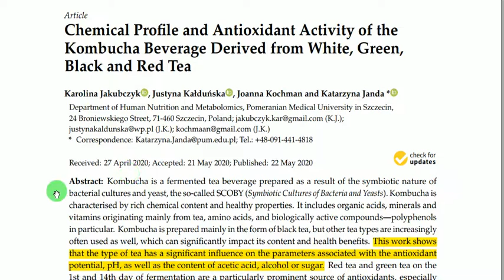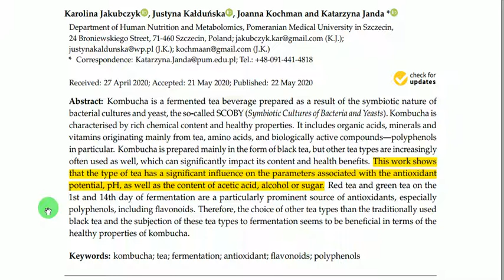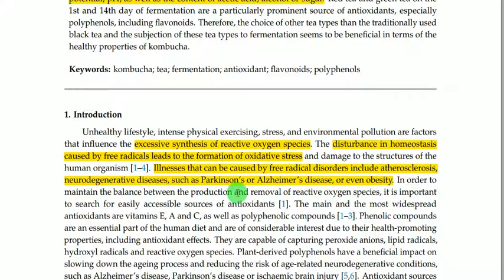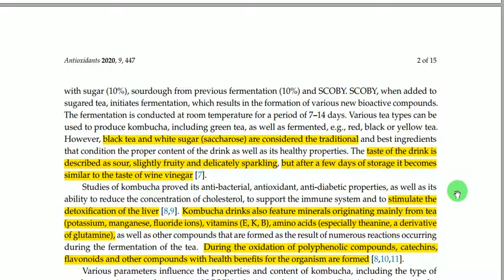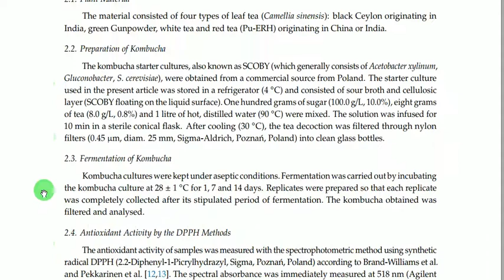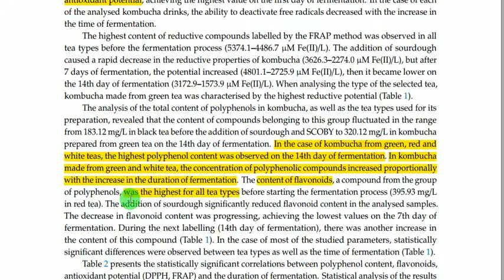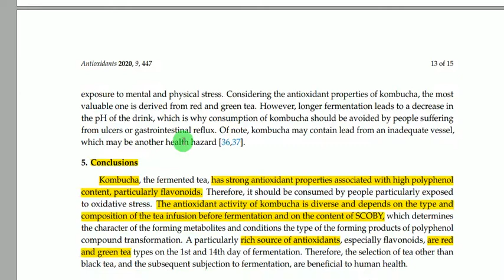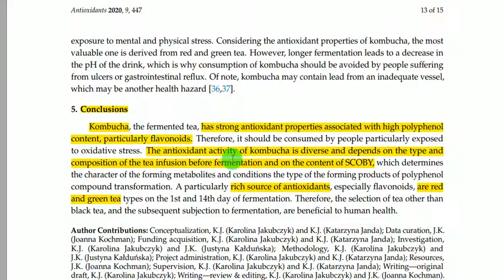Kombucha e atividade antioxidante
Referência:
Chemical Profile and Antioxidant Activity of the Kombucha Beverage Derived from White, Green, Black and Red Tea. Antioxidants 2020, 9, 447; doi:10.3390/antiox9050447